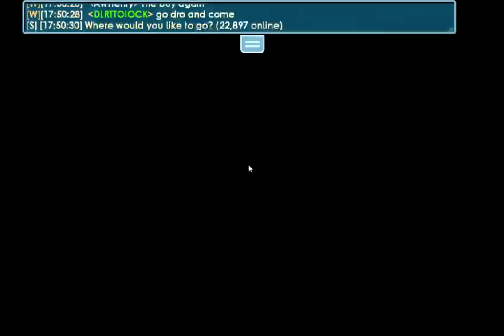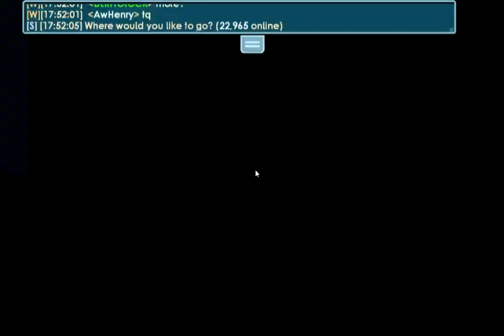Bahas Event Havers Di Bulan September 2020 - Awhenry Growtopia Indonesia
Description :
Terima Kasih Buat Sahabat Henry yang udah ingetin abang soal event havers ini